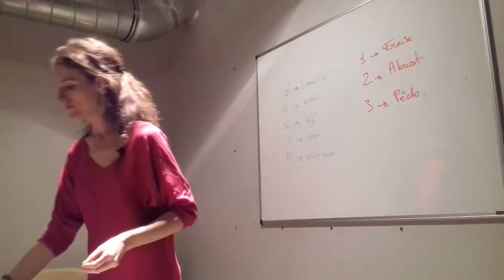Comment savoir si il y a du gluten dans les produits? Défi J12#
➽Cliquez ici pour apprendre à repérer le gluten sur les produits et les étiquettes. Comment savoir si il y a du gluten dans les produits que vous achetez que vous soyez coeliaques, sensibles ou que vous souhaitiez éviter le gluten pour votre santé.
Je vous explique toutes les mentions concernat le gluten que vous retrouverez sur les emballages afin que vous puissiez faire le meilleur choix qui corresponde à votre situation vis-à-vis du gluten et de votre santé.

 21 vidéos pour changer ses habitudes alimentaires pour aller vers une alimentation sans gluten et sans produits laitiers: